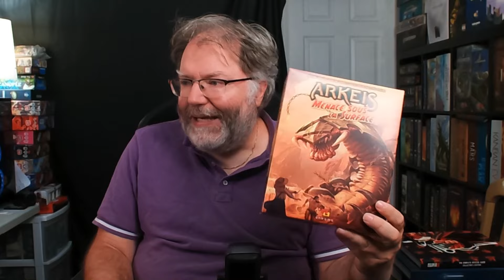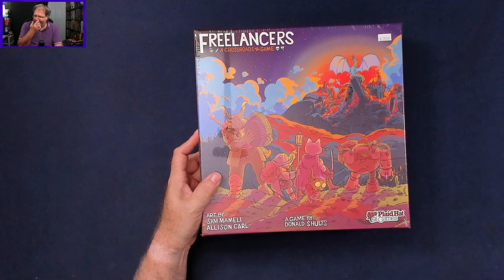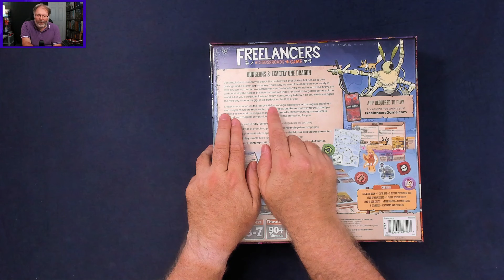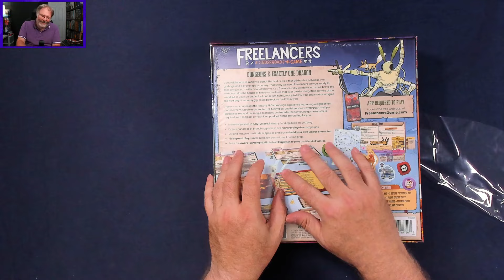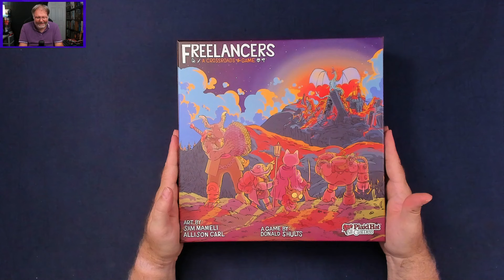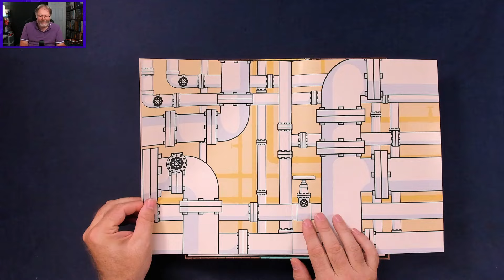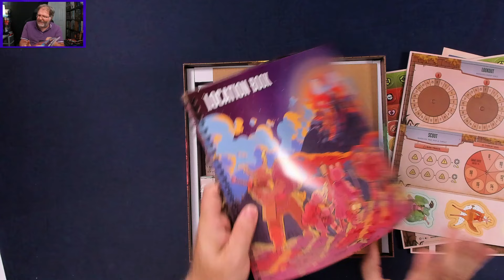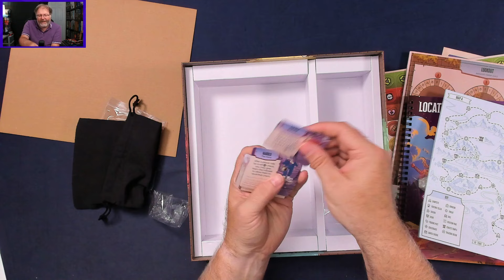Ceci n'est pas la Zone du Dimanche - Épisode 10: Il est temps de vous montrer mes passions !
Stéphane et moi ne pouvons pas être présent en direct, mais je suis quand même présent pour vous offrir un petit épisode du dimanche matin (ou après-midi). En effet, pour cet épisode, j'ai décidé de vous parler de ma semaine ludique, mais aussi vous faire le topo sur mes passions. Un petit retour historique sur mes passions. J'espère que vous allez apprécier !

AVERTISSEMENT: J'ai flouté trois images lors de la présentation de mon livre sur "The Witcher" afin de respecter les règles de YouTube en lien avec la présentation de contenu. Ce n'est pas une demande de leur part, mais une décision de la mienne afin de conserver mon contenu selon mes standards. Merci de votre compréhension.

106 boulevard René-Lévesque Ouest,
Québec, QC, G1R 2A5